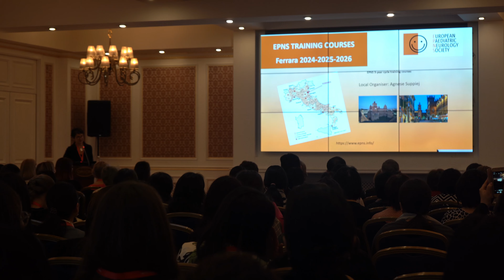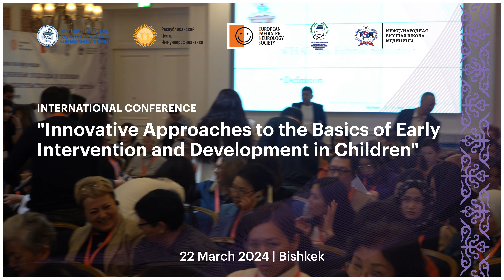International conference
International conference “Innovative approaches to the basics of early intervention and development in children” took place in Bishkek from March 22 to 24, and was organized by a collaborative effort spearheaded by the Ministry of Health of the Kyrgyz Republic, the Republican Center for Immunoprophylaxis, the Kyrgyz State Medical Institute for Retraining and Advanced Studies named after S.B. Daniyarov, the European Paediatric Neurology Society, and the International Higher School of Medicine.

This prestigious conference brought together experts from both local and international arenas, including renowned European Society members and pediatric neurologists armed with the latest scientific evidence.

At the heart of the conference were discussions aimed at optimizing the treatment of children facing convulsive conditions, ranging from epileptic to non-epileptic seizures. Additionally, attendees delved into early intervention methods for infants encountering developmental challenges, as well as the contemporary strides made in neurosurgical treatments within Kyrgyzstan.

Particular notes were sessions addressing critical topics such as the “Floppy Child” syndrome, its underlying causes, and methods for differential diagnosis and early intervention. Moreover, there were illuminating discussions on disorders of psycho-speech development in young children, emphasizing the significance of the Early Intervention Program.

Attendees also gained insights into the early detection of cerebral palsy and the pivotal role of standardized scales in this process. Another highlight was the exploration of neurological examination protocols for full-term infants, alongside discussions on monitoring the development of young children, including the innovative integration of telemedicine into pilot healthcare organizations across the Kyrgyz Republic.

Throughout the conference, real-life clinical cases were dissected, including discussions on convulsions in newborns and the complexities of inflammatory and autoimmune epilepsies. Participants engaged with speakers through interactive sessions, posing questions and receiving comprehensive answers.